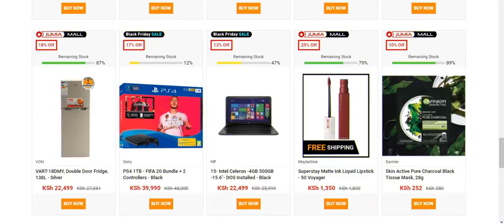Jumia Black Friday November Sales